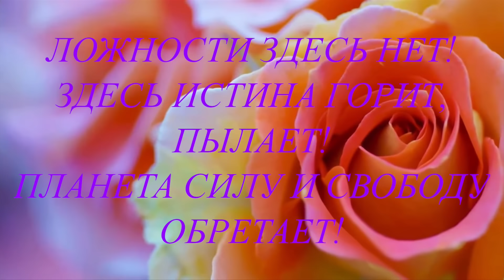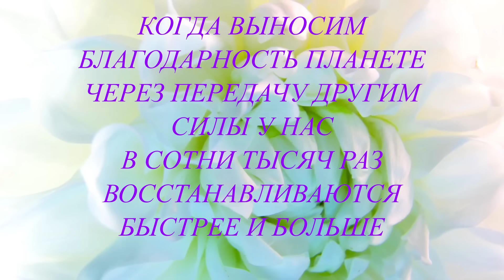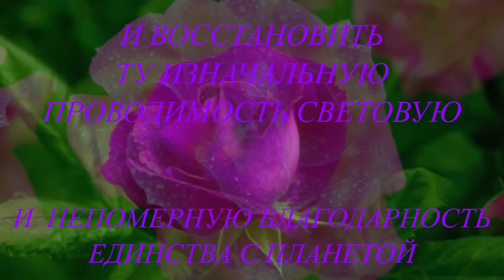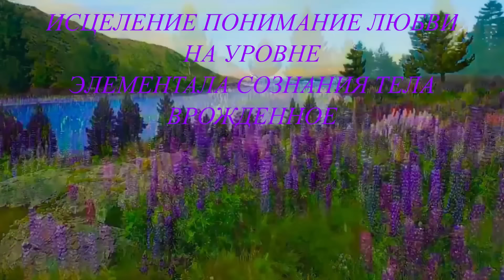ОСТАНОВИТЬ БЕЗУМИЕ ВЫЙТИ ИЗ СИСТЕМЫ РАЗРУШЕНИЯ ⚡️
⚡️Курс ДЕЛЬФИНЫ Это Радость Неземная!

Частную практику с Проводником (подробности по номерам ниже)

⚡️Для усиления Света на Планете⚡️

Мы Благодарим всех движимых, кто принимает эту мудрость и делится ею с другими!

СЛУШАЯ  ЭТО ВИДЕО
  ВНУТРЕННИМ ЗВУКОМ
     ДУШИ УТВЕРЖДАЙТЕ
 БЛАГОДАРНОСТЬ  ТЕБЕ
      СВОБОДНАЯ ТЕРРА
ЕДИНЕНИЕ
        ОСВОБОЖДЕНИЕ